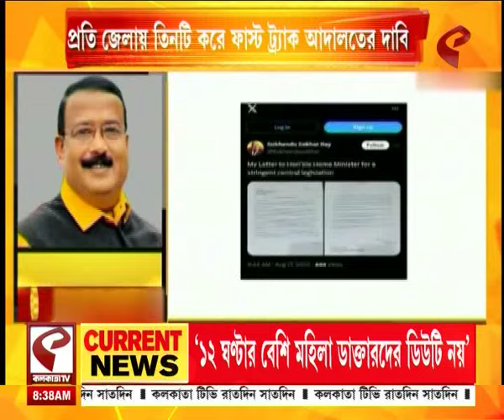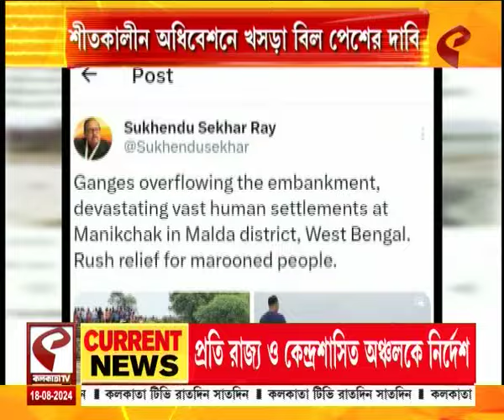RG Kar | নারী সুরক্ষায় কঠোর আইন প্রণয়নের দাবিতে, প্রতি জেলায় তিনটি করে ফাস্ট ট্র্যাক আদালতের দাবি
website link for this copy :
@Kolkata Tv